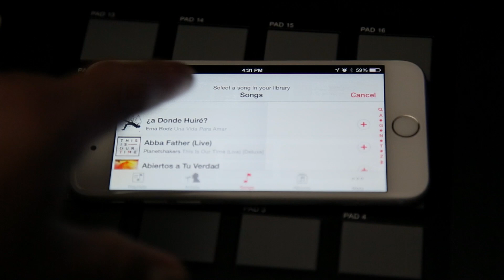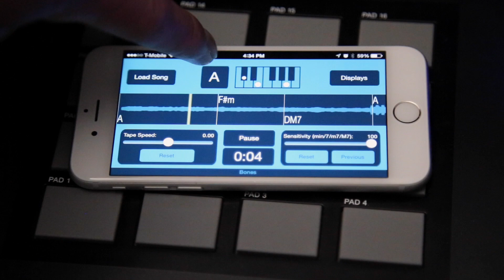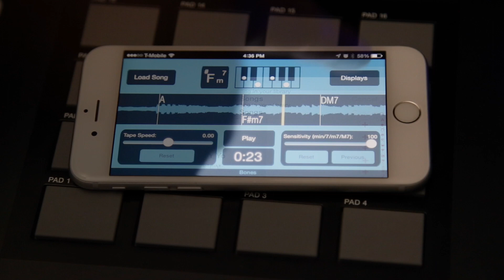Chordec - App Detector De Acordes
Aqui una App que me pareció util para músicos principiantes, espero les sirva.

WEBSITES